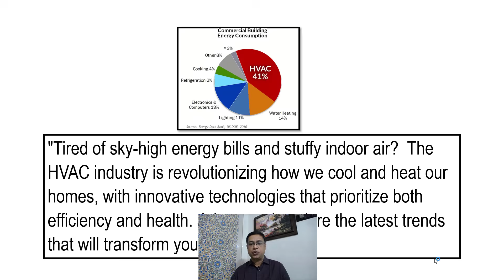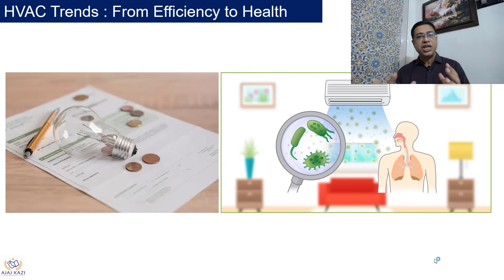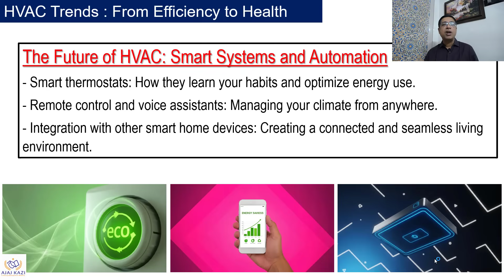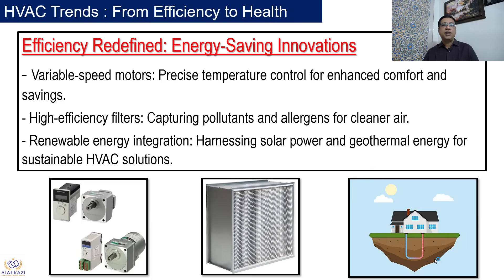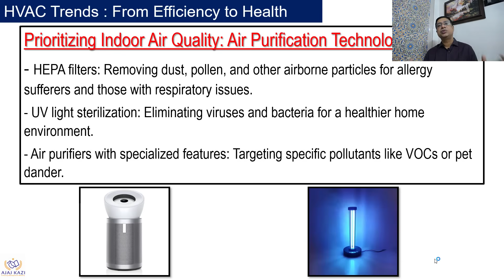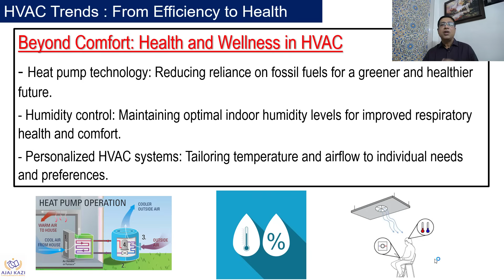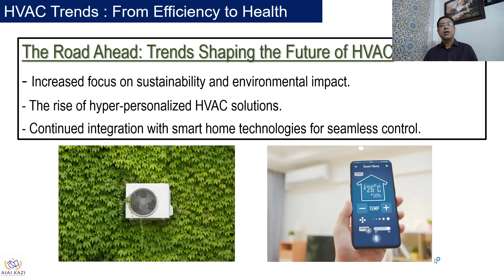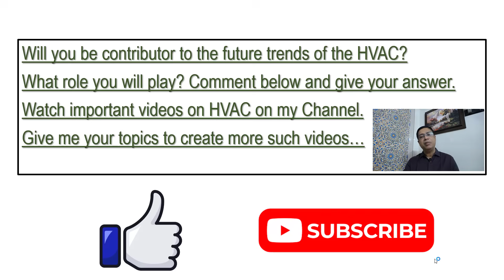HVAC Trends: From Efficiency to Health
Discover the latest HVAC trends, from energy efficiency to indoor air quality, in this informative video. Stay up to date on the latest innovations in heating and cooling technology!

If you have any questions, comments please free to ask in the comment section.
Please read my books " The Person of Your Dream" & " Focus is Money, Play 100%"
Ajaz Kazi is a Mechanical Engineer and Project Management Professional with over 23 years of experience in Managing Large Complex Projects and hence Managing Large Teams. For Past few years He has been Actively Engages and sharing content related to Motivation, Project Management, HVAC, MEP on Social Media Platforms like You Tube , Linkedin, Facebook. He is also an Author of Published Books " The Person of Your Dream" & " Focus is Money, Play 100%".